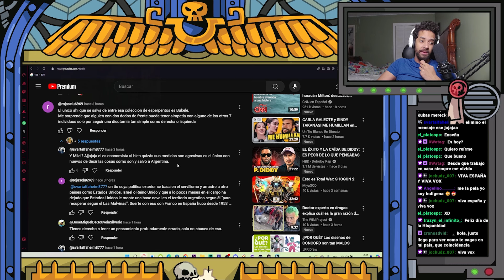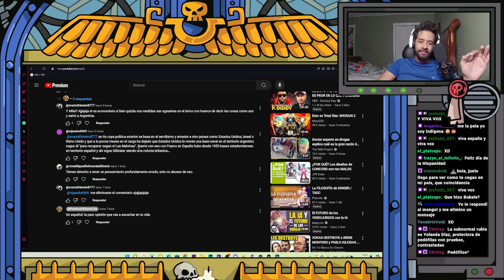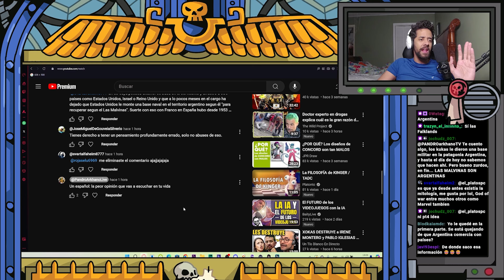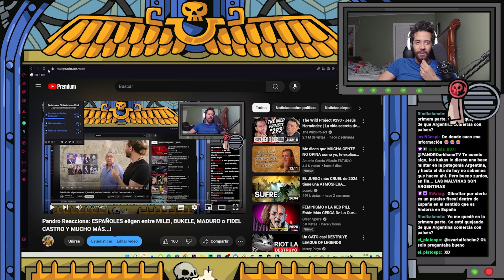Un español: La peor opinion que vas a escuchar